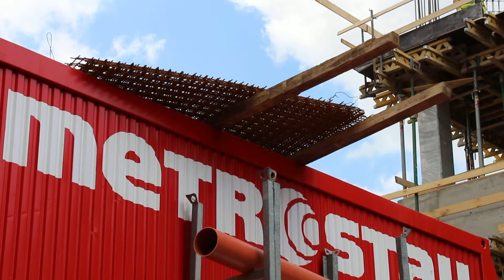Thank you MetroStav! !!!!!! !!!!!! ! !!!!!!! !!!!! !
In Křížková, Prague
My friends and I would like to thank MetroStav for operating the quietest construction site in the universe!! ! ! ! ! ! !!!